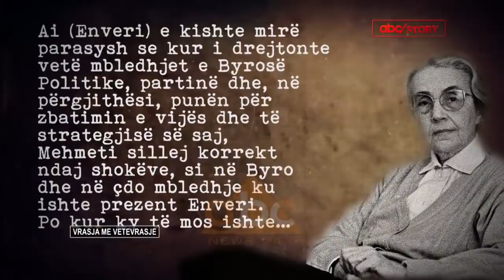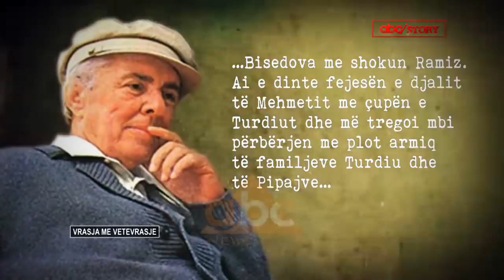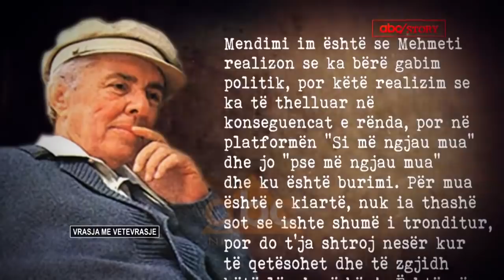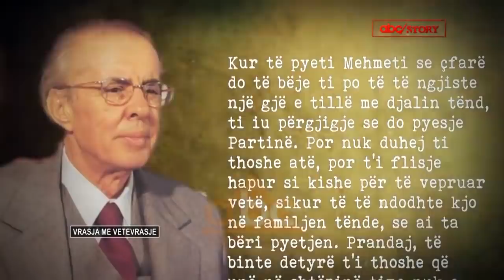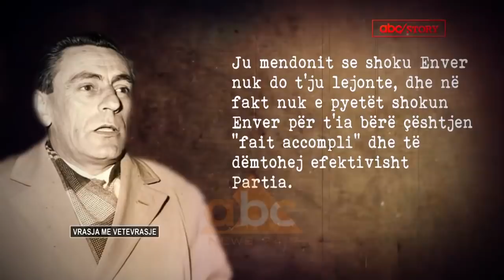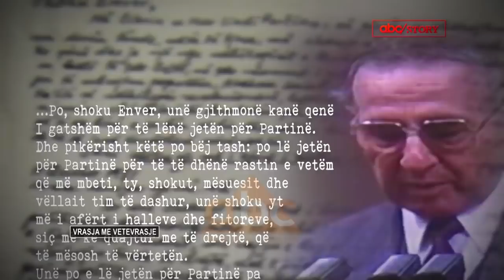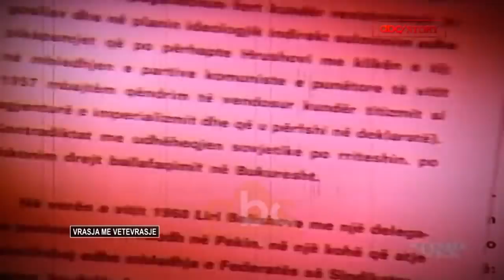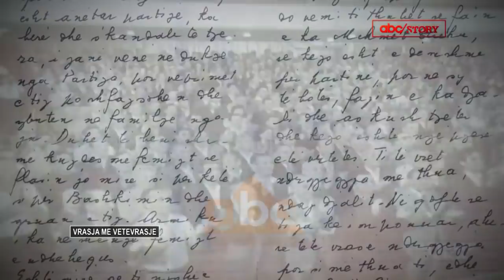Eliminimi i Mehmet Shehut sipas shenimeve sekrete te Enverit | ABC Story -Arkive